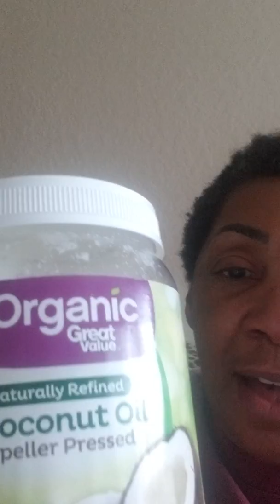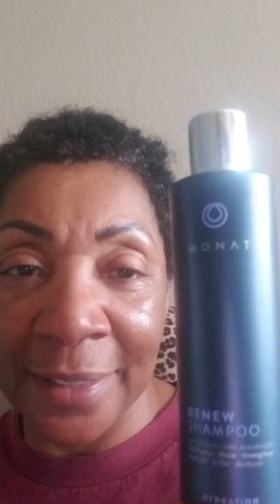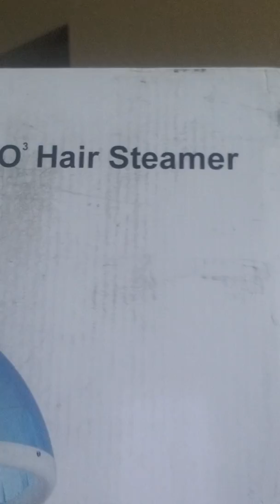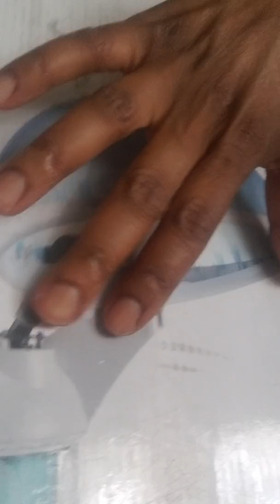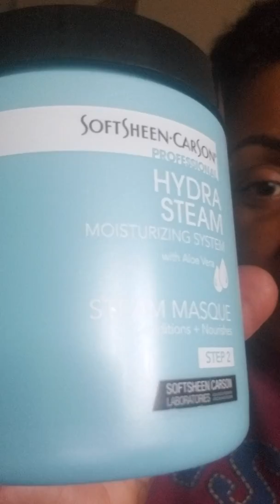We're adding steam! Coconut oil pulling.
O3 Hair Steamer Part 1